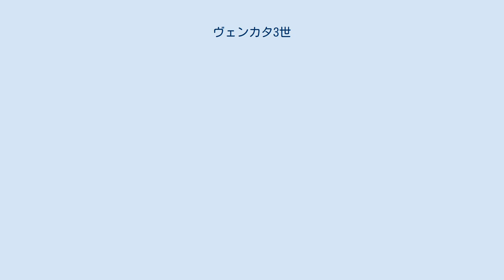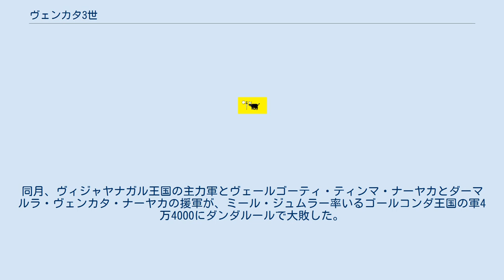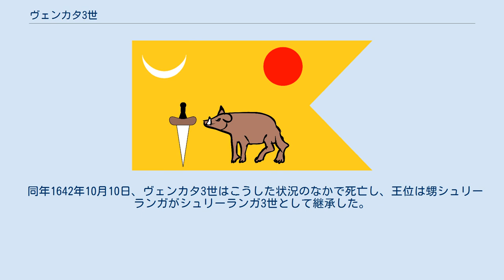ヴェンカタ3世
ヴェンカタ3世（テルグ語：వేంకట, タミル語：வெங்கட, Venkata III, 生年不詳 - 1642年10月10日）は、南インドのヴィジャヤナガル王国、アーラヴィードゥ朝の君主（在位：1630年 - 1642年）。
本名はペッダ・ヴェンカタ・ラーヤ（Pedda Venkata Raya）という。
 1630年、先王ラーマ・デーヴァ・ラーヤが息子なくして死亡したことにより、ラーマ・ラーヤの孫であるヴェンカタ3世が王位を継承した。
 だが、シュリーランガ2世の弟にあたるティンマ・ラーヤは自身の方が継承権があると主張し、ヴェールールを占拠したため、ヴェンカタ3世はアーネコンダに避難を余儀なくされた。
ヴェンカタ3世はシェンジ・ナーヤカ朝、マドゥライ・ナーヤカ朝、タンジャーヴール・ナーヤカ朝の支援を受けてこれに対抗し、甥のシュリーランガからのプリカットのオランダ勢力の援助も得て、これを鎮圧した。
 その後、ティンマ・ラーヤはいくつかの領土を認められたが、再び反乱を起こしたため、1635年にヴェンカタ3世はティンマ・ラーヤを討ち、ヴェールールへと帰還した。
 だが、1637年にはヴェンカタ3世とタミル地方のナーヤカとの間に紛争があり、マドゥライ・ナーヤカ朝とタンジャーヴール・ナーヤカ朝にヴェールールを攻撃された。
とはいえ、彼はこれらを破り、双方と和平を結んだ。
 しかし、ヴィジャヤナガル王国の崩壊はこうした内乱ではなく、むしろ以前より続いていたデカンのビジャープル王国とゴールコンダ王国の幾度にもわたる侵攻に原因があった。
 1630年代、ビジャープル王国の軍勢がカルナータカ地方北部のマイソール王国とケラディ・ナーヤカ朝に侵入した。
 また、1638年以降、シュリーランガが反乱を起こすこところとなり、ビジャープル王国の侵略を手引きし、同年12月に両軍はバンガロールを共に攻め、これを占領した。
 1641年3月にはヴェードージー・パントに率いられたビジャープル軍がヴィジャヤナガル王国に遠征を開始し、シュリーランガの軍勢と合流したのち、ヴェールールから12マイルの地点まで進撃したが、ナーヤカに撃退された。
 1642年4月、ミール・ジュムラー率いるゴールコンダ王国の軍も遠征を開始するところとなった。
同月、ヴィジャヤナガル王国の主力軍とヴェールゴーティ・ティンマ・ナーヤカとダーマルラ・ヴェンカタ・ナーヤカの援軍が、ミール・ジュムラー率いるゴールコンダ王国の軍4万4000にダンダルールで大敗した。
 同年1642年10月10日、ヴェンカタ3世はこうした状況のなかで死亡し、王位は甥シュリーランガがシュリーランガ3世として継承した。